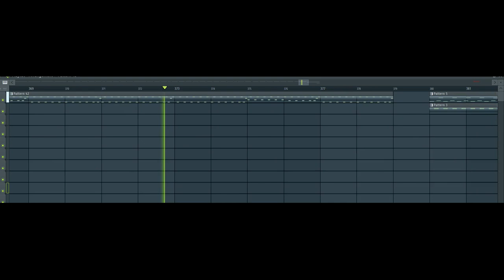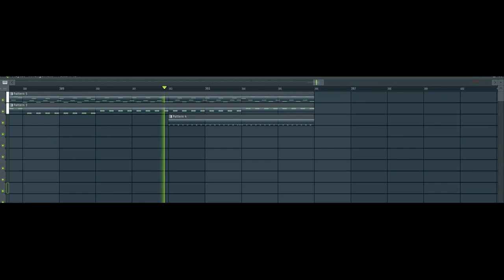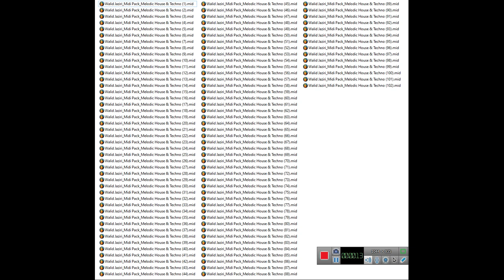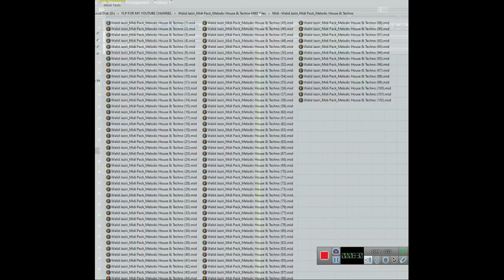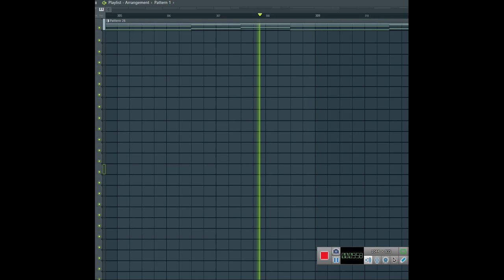Walid Jaziri Midi Pack - Melodic House & Techno FREE MIDI Pack